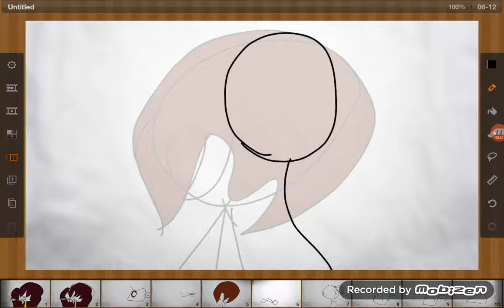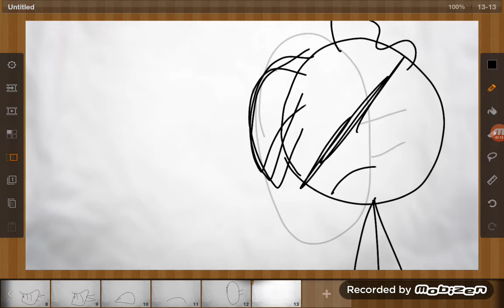Mad hatter fnar